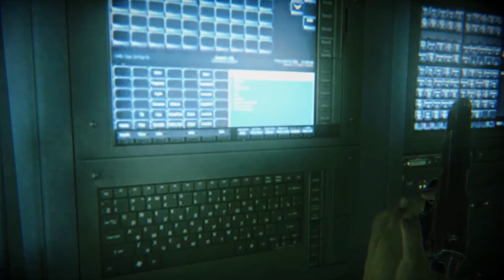The zombies have no head and they still coming NO PAUSE